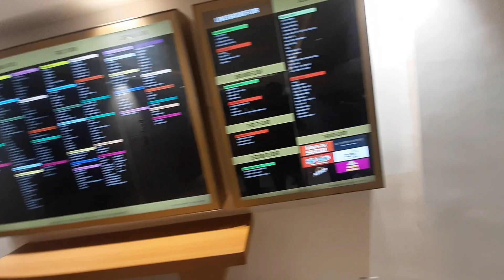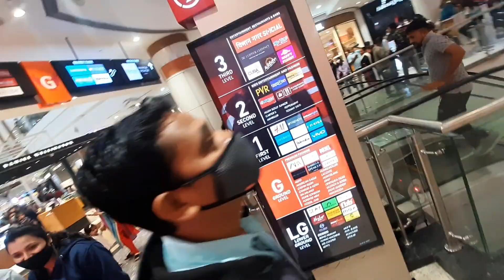VLOG 87 | Christmas Celebration At Phoenix Mall | Phoenix Marketcity Vimannagar | Family Vlog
About me- My name is Devendra Kumbhar, and i am a vlogger, trying my best to entertain you guys through my vlogs

Camera- Samsung M30S
Tripod- Digitec

Topics :-
Phoenix Mall
Phoenix Marketcity Vimannagar
Christmas 2021
Christmas Celebration
Daily Vlog
Family vlog
Daily Vlogger
Vlogger
Lifestyle vlogs
Vlogs
Vlog